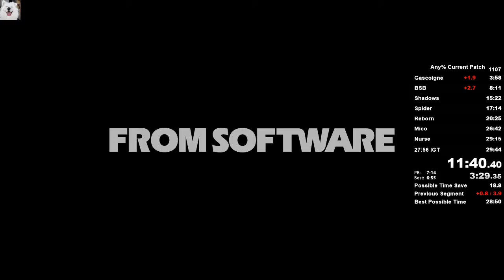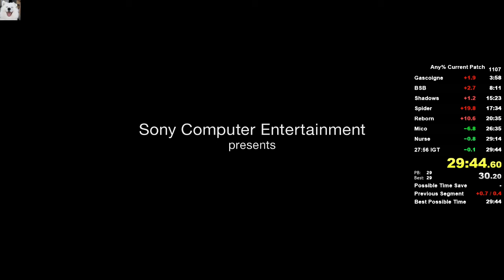Any% Current Patch in 27:51